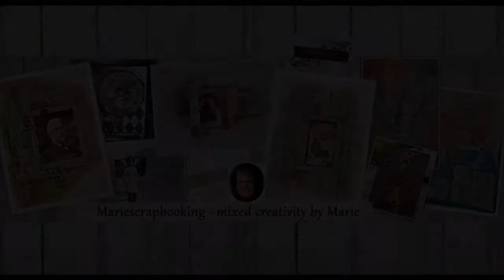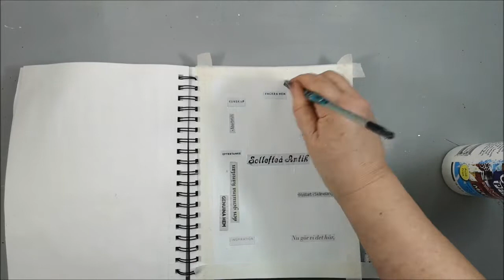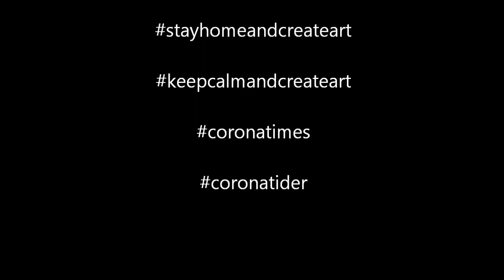I'm happiest when I'm with you - Art Journal with 7 steps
An art journal page create with 7 steps in a specific order - a fun challenge.